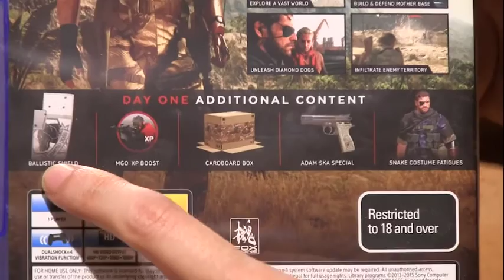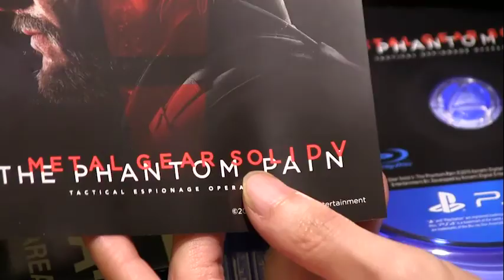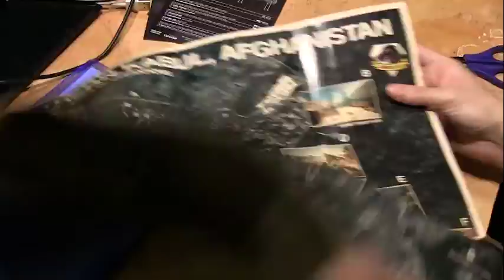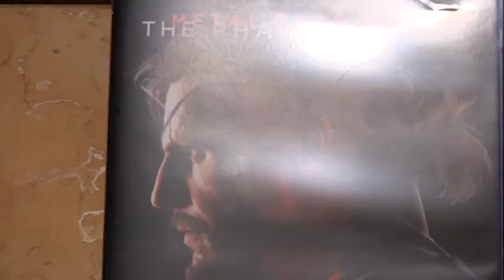Metal Gear Solid V - The Phantom Pain Day One Edition - Unboxing Video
I unbox the day one edition of Metal Gear Solid V - The Phantom Pain Day One Edition. Today is September 1, 2015, launch day of this highly anticipated game. Inside you will find a double-sided map and also unlock codes for the additional content included in this day one edition. I can't wait to play The Phantom Pain as I have played all the previous MGS games going all the way back to PS1.